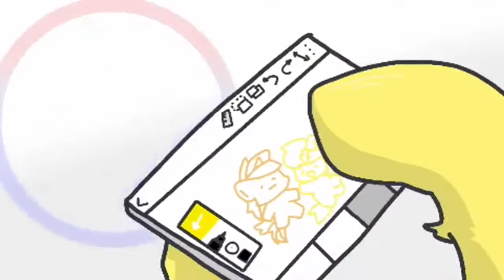Your Diary - MEME Animation Collab with Cheryldog6168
Me and CherylDog made this meme animation
The Alicorn Oc is mine, her name is Sunshine Draw and the yellow Oc is the Oc of CerylDog

I am not the owner of the song, all credits to the author
song: Sundial - Your Diary

It was supposed to be finished a month ago but I had problems with the program.
Program used for editing: Sony Vegas Pro 16